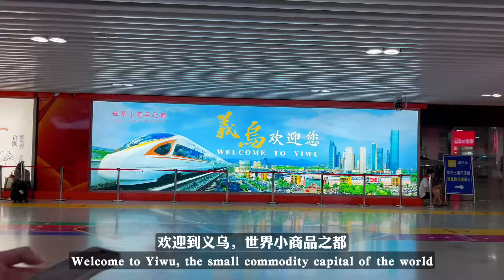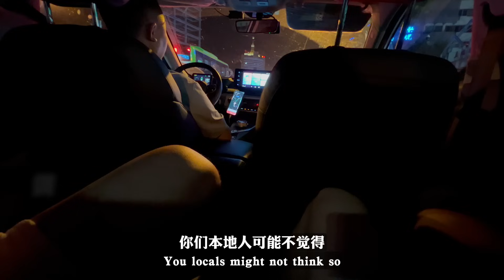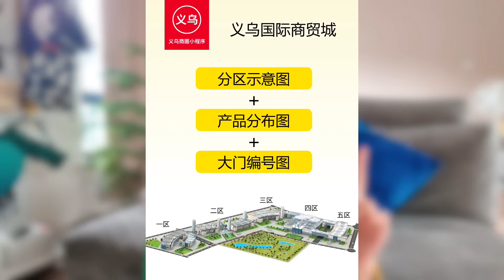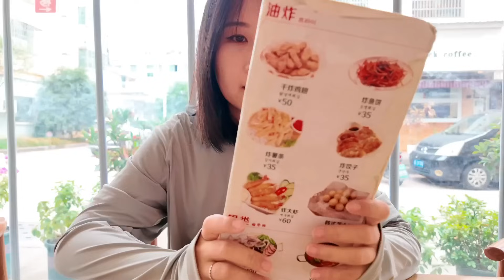中国义乌，外国人来一个疯一个～价格便宜到离谱！马来西亚人买到不想回家！China Yiwu vlog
（哔哩哔哩：安可与麦思）
真到逛疯了！异国料理也很好吃！👍 下次还来